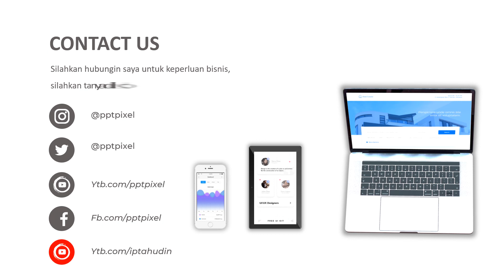Video Pemasaran, Video Promosi, Video Penjualan, Marketing di Sunter Agung, Tanjung Periuk, Jakarta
Jasa Video Pemasaran, Video Promosi, Video Penjualan, Marketing di  Sunter Agung, Tanjung Periuk, Jakarta. Harus diakui bahwa pemasaran berbasis digital menjadi alternatif pilihan yang sangat efektif.